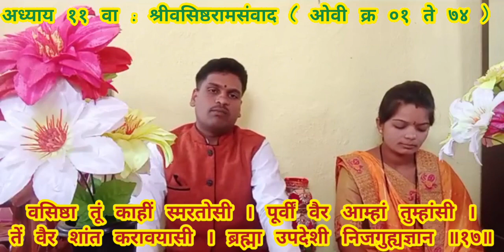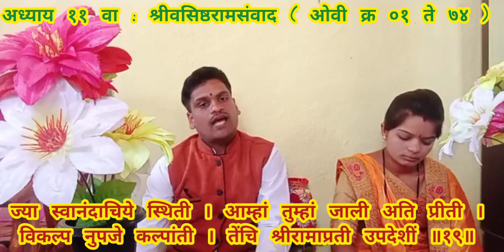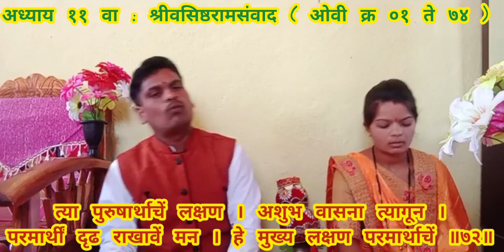अध्याय ११ वा : श्रीराम वशिष्ठ संवाद